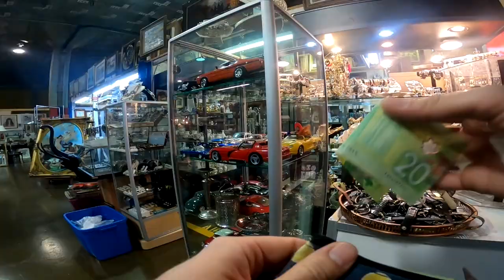VINTAGE WATCHES KNIVES AND CLOTHES AT THE FLEA MARKET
follow all of these today